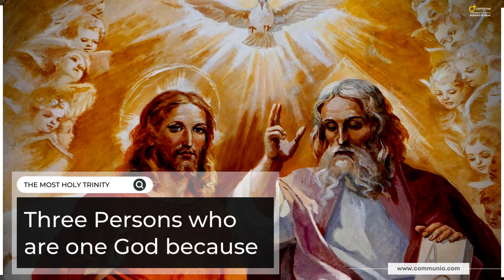SOLEMNITY OF THE MOST HOLY TRINITY | 12 JUNE | COMMUNIO